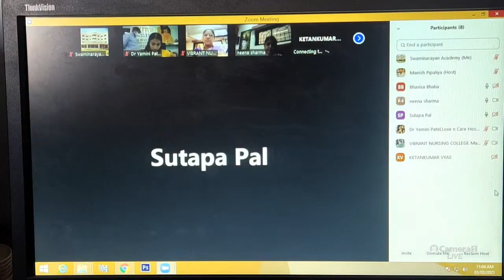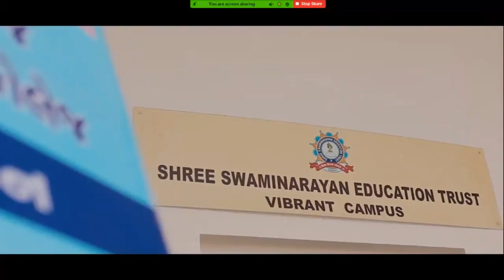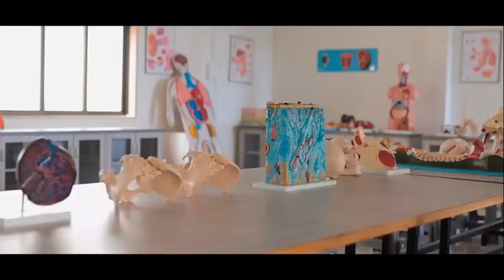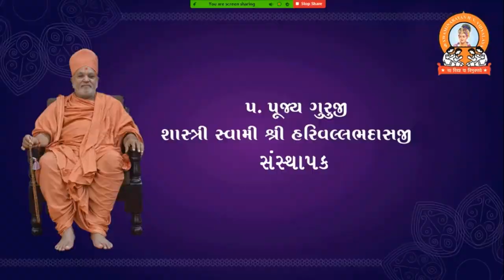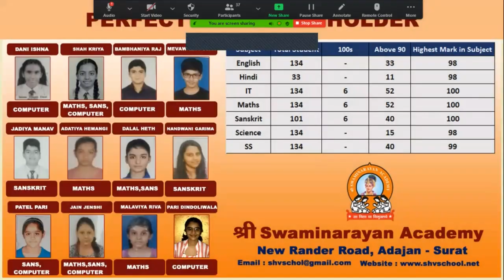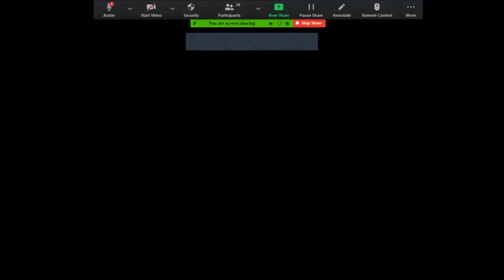Webinar 📣 *" गर्भसंस्कार और गर्भसंवाद "*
Shree Swaminarayan Academy
Vibrant Nursing & Physiotherapy College - Surat

                -: Speaker :-
Dr. Yamini Patel (Love & Care Hospital)
Smt. Esha Dadawala (Poetess)